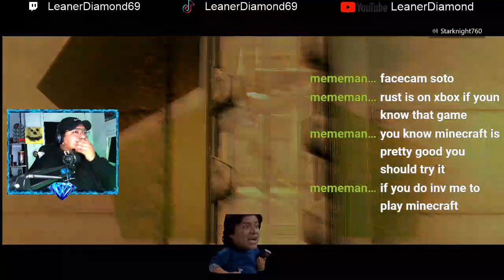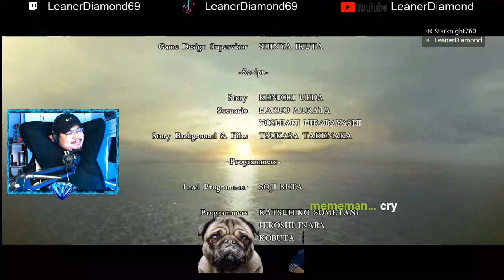Finale EP16 Resident Evil 5